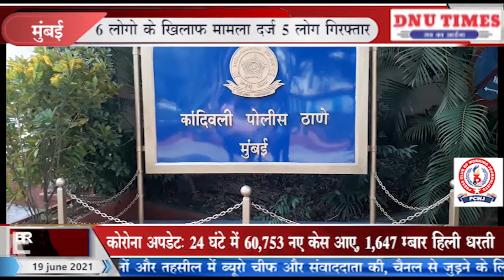मुंबई # मुंबई कंदीवाली पुलिस स्टेशन फर्जी वैक्सिन मामले को सुलझाने में सफलता हासिल की